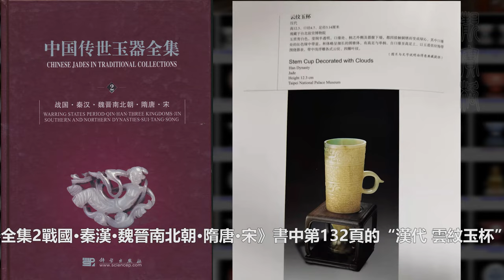【4K】漢代雲雷紋玉杯。360度無死角4K高解析度給你看。古董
淘寶撿漏請關註靚寶格網站
淘寶淘寶，識寶為先； 識寶識寶，貴在精專；
要想精專，靚寶格轉； 高清圖片，纖毫畢現！